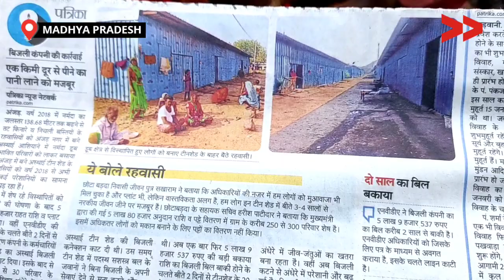नर्मदा विस्थापितों का कर दिया पानी बिजली बंद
बड़वानी जिले के डूब प्रभावित गाँव पिपलुद्, आवली, सेगाव, बड़दा, मोहीपुरा आदि गाँव के विस्थापितो को टीन के शेड में छोड़ दिया गया है| और आज तक बुनियादी सुविधाओं से वंचित रखा है|

Community Correspondent Pavan Solanki reports from Badvani, Madhya Pradesh for Video Volunteers.